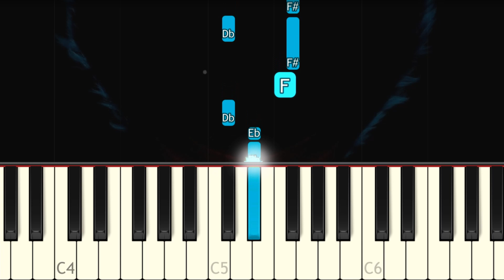His Name is Huggy, Huggy Wuggy - Poppy Playtime - VERY EASY Piano tutorial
Learn how to play the Poppy Playtime song Huggy Wuggy theme on piano with this Synthesia piano tutorial! Enjoy! :)